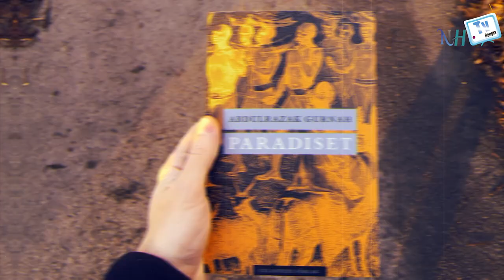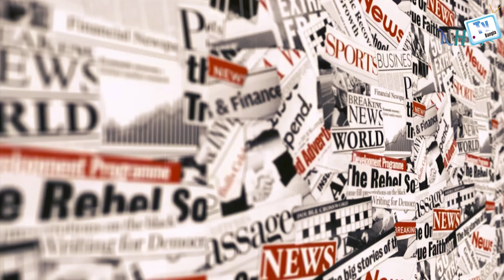সাহিত্যে নোবেল বিজয়ী মুসলিম লেখক আব্দুল রাজাক গুরনাহ জীবনী | Biography Of Abdul Razak Gurnah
সাহিত্যে নোবেল বিজয়ী মুসলিম লেখক আবদুল রাজ্জাক গুরনাহ জীবনী | Biography Of Abdul Razak Gurnah